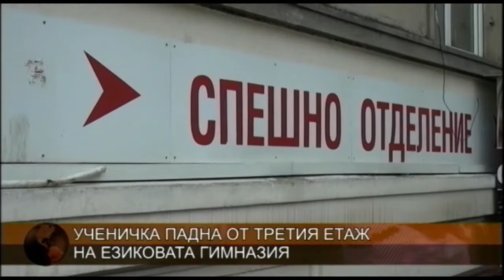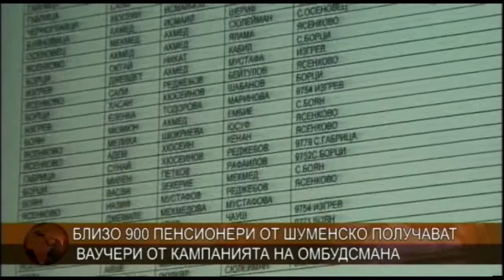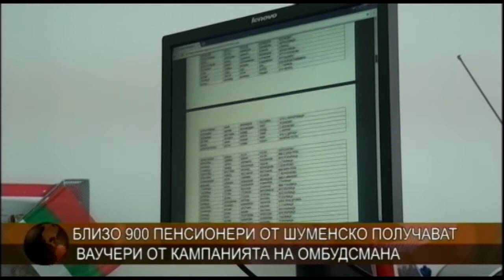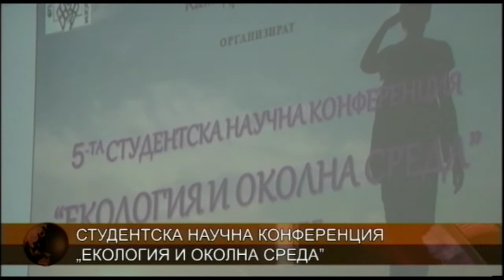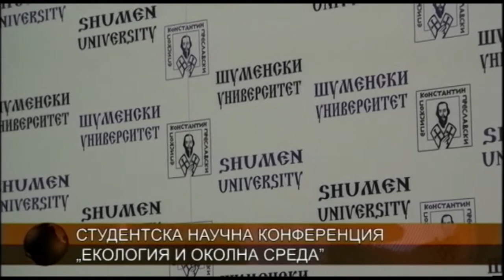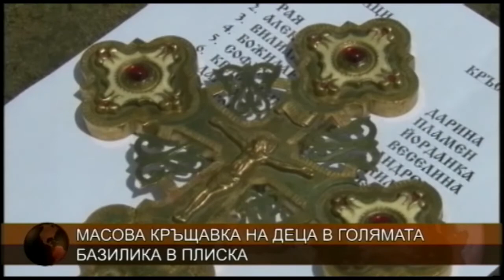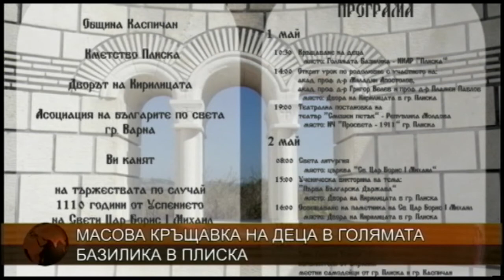ЦЕНТРАЛНА ЕМИСИЯ НОВИНИ 21 04 2017